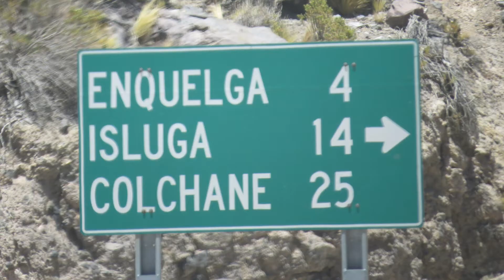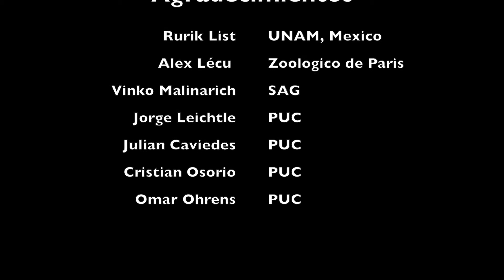El Puma del altiplano de Tarapacá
Para alcanzar un desarrollo sostenible y buscar el equilibrio entre la conservación de la naturaleza y las actividades humanas, debemos poner toda nuestra creatividad, colaboración y buena voluntad. De este modo, un manejo ganadero responsable, cuidados y manejos sanitarios adecuados y la presencia de pastores, corrales y sistemas de resguardo del ganado en los lugares de mayor riesgo, permitirán disminuir el conflicto entre el puma y la ganadería.